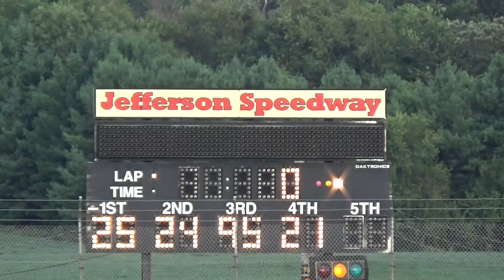Jefferson '24 - Bandolero Heat #2 From August 17, 2024